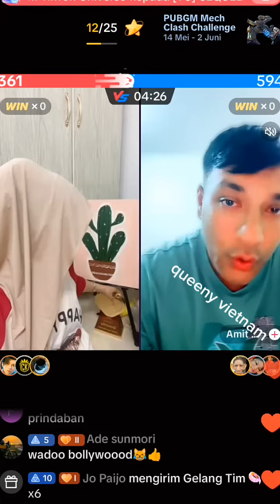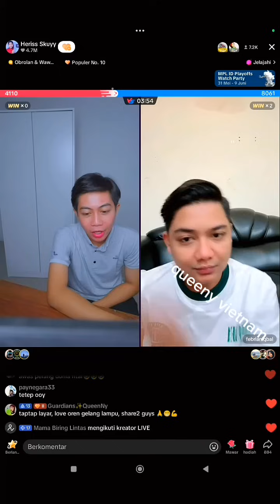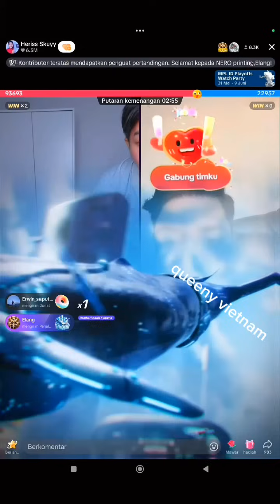queeny vietnam pengertian banget sama heriss skuyy, rekor gift 90k viewer 9k